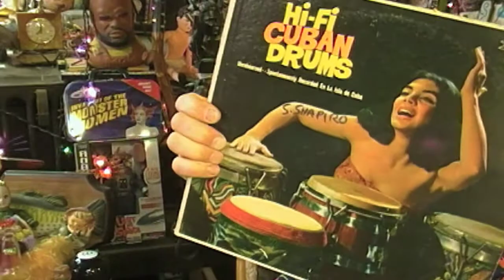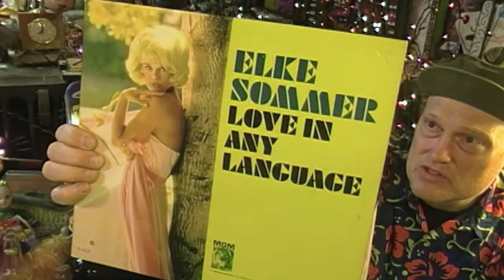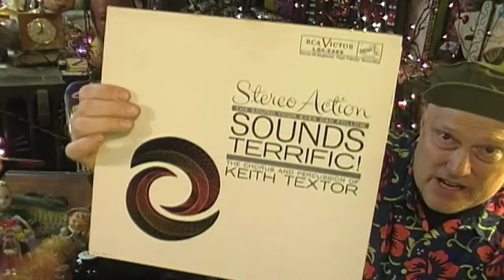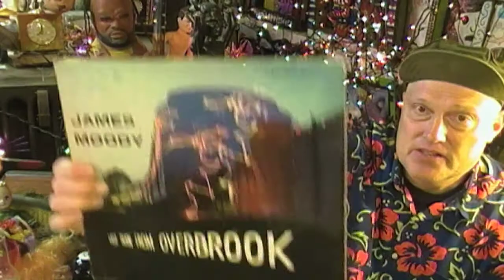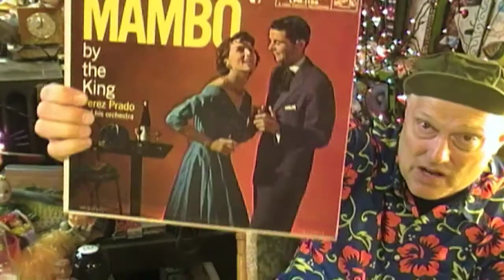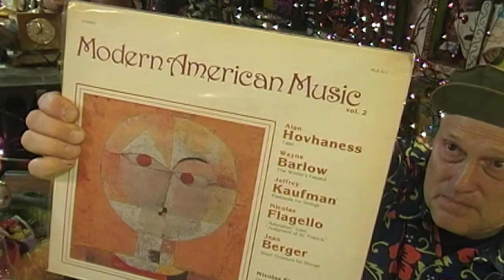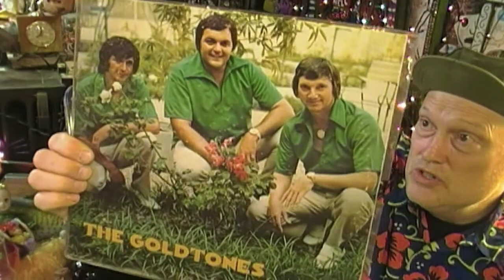Friday Record Day Today